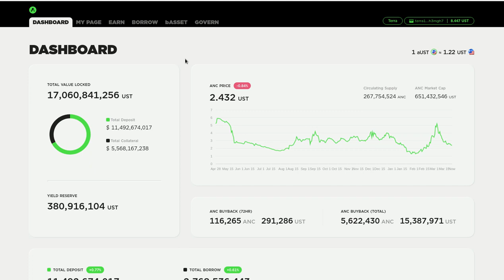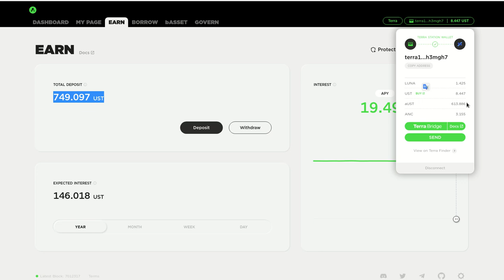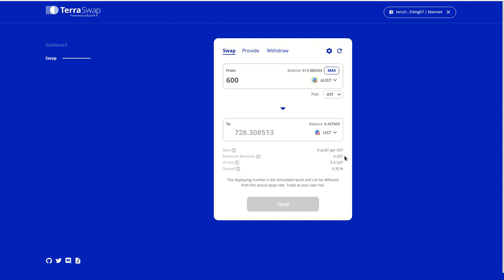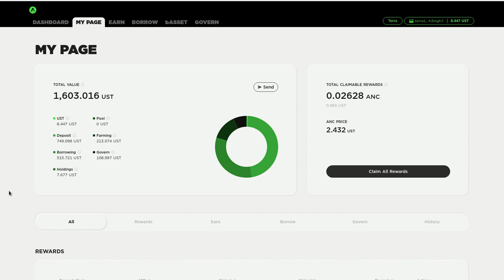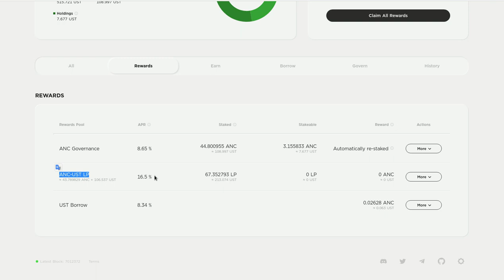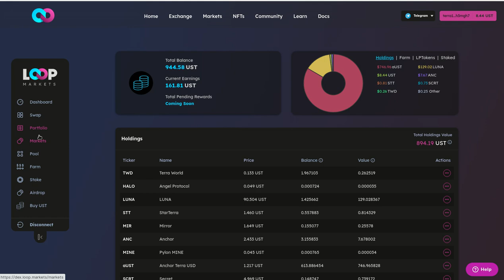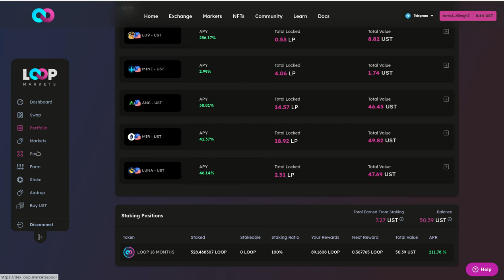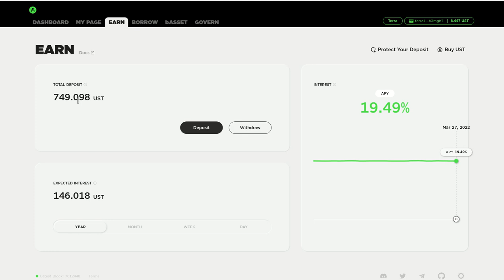𝗡𝗢 𝗛𝗔𝗚𝗔𝗦 𝗘𝗦𝗧𝗢 𝗗𝗘𝗡𝗧𝗥𝗢 𝗗𝗘 𝗔𝗡𝗖𝗛𝗢𝗥 𝗣𝗥𝗢𝗧𝗢𝗖𝗢𝗟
Hola a tod@s, Bienvenidos a su canal 𝘾𝙧𝙮𝙥𝙩𝙤𝙣𝙤𝙢𝙮, en la entrega de hoy les comparto lo que NO SE DEBE HACER DENTRO DE ANCHOR PROTOCOL porque vas a perder dinero en lugar de ganarlo.
Aqui esta el documento oficial del manejo completo dentro de ANCHOR PROTOCOL para que lo consulten y resuelvan cualquier duda al respecto.

✦  !𝗤𝘂𝗶𝗲𝗿𝗲𝘀 𝗶𝗻𝘃𝗶𝘁𝗮𝗿𝗺𝗲 𝗮 𝘂𝗻 𝗰𝗮𝗳𝗲!
🔑 ₿𝗜𝗧𝗖𝗢𝗜𝗡: 17B58WsPdg2k9nwTWN1gcTy9tquwej7Gve
🔑 𝗘𝗧𝗛𝗘𝗥𝗘𝗨𝗠
𝗘𝗥𝗖𝟮𝟬: 0x17d1dcc02ae89167de3bebd2821af1989f06a9f1